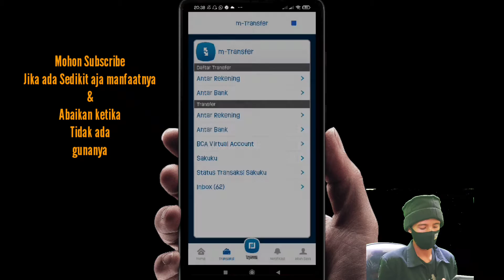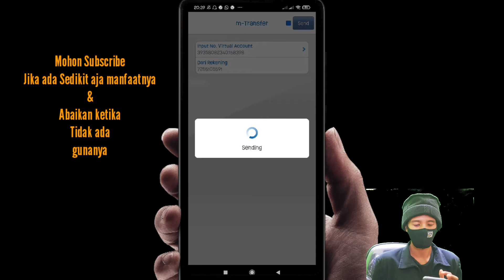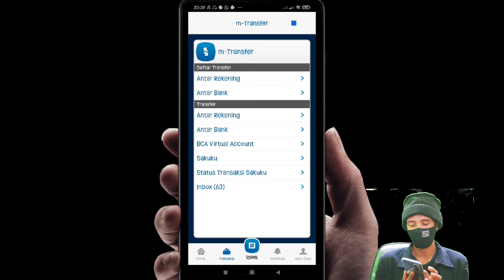Cara top up OVO lewat M BCA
Inilah Cara top up OVO lewat M BCA bagi nasabah Bank BCA yang sudah melakukan aktivasi M banking BCA lewat HP tanpa ke CS Bank Central Asia Terdekat

Dengan mengetahui video Cara top up OVO lewat M BCA maka kita bisa menghemat tenaga dan waktu tanpa harus antri di kantor, maka dari itu lakukan dan biasakan diri anda untuk bisa transfer m banking BCA ke OVO tanpa perlu ke kantor.

Semoga tutorial Cara top up OVO lewat M BCA ini dapat membantu anda dalam melakukan transaksi dan segala aktifitas perbankan lainnya.

TUTORIAL E-Walet